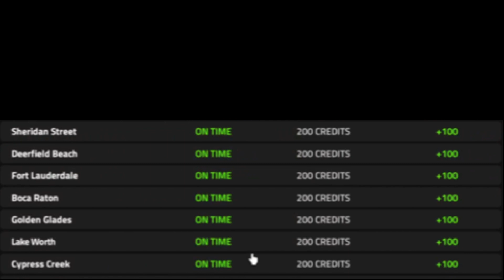Very Fast 80 MPH Tri-Rail Trains On The Miami Corridor | Rail Sim Universe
NOTICE: This game currently cost 500 robux to play. Why is that!?!? Because, the game is under heavy development. Which means, we have more to come!